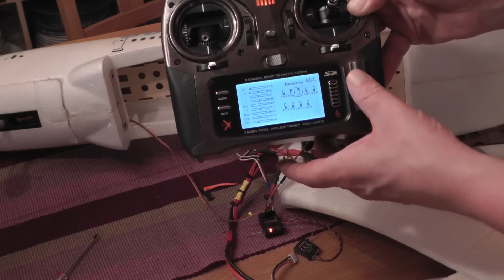RC AIRBUS A380 - Elevon Or Normal Setup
After many years i got my hands on this beauty again. The main questions are how i didmy elevon Settings. Hope this help for those that struggle.  If you wanna se my old Airbus Videos you can just Type ArcticRc Airbus A380 in the youtube search Bar.